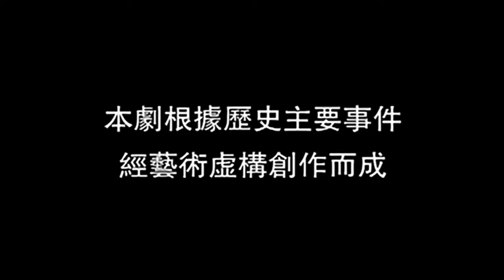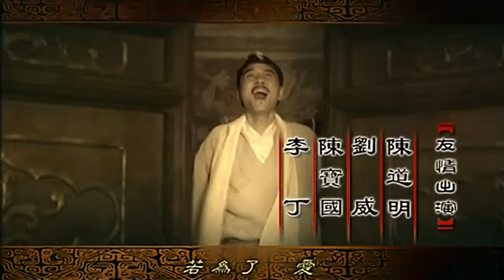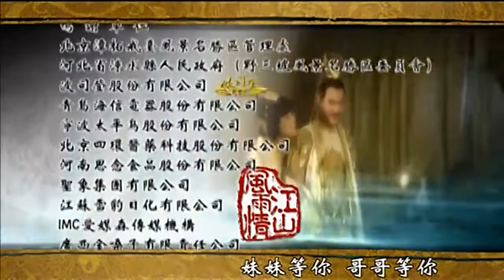【江山风雨情】江山風雨情 EP10 国语中字 720P（超清版）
更多好剧请点击：
吴襄之子吴三桂为救父，只率53名自己的标骑冲出辽远城与清军决一死战。皇太极与吴三桂“别打边聊”，皇太极最终打败了吴三桂，但仍觉吴三桂是个汉子，愿与他交个朋友，并劝他归顺大清，“何时想来都可以，来了再走也可以”，还让他带话给袁崇焕，贬低大明和袁本人，霸气十足……其实皇太极很看重袁崇焕，认为袁崇焕是崇祯皇帝的胆，发誓要除掉这个胆。皇太极有一个美丽、聪明的庄妃，庄妃娘娘的老师却是个汉人范仁宽。范仁宽的大智颇得皇太极的赏识。